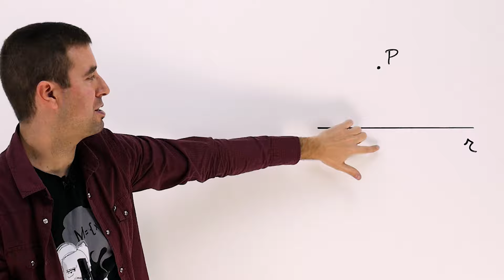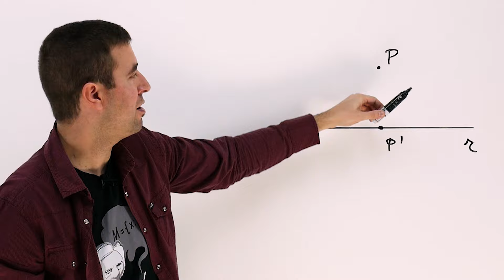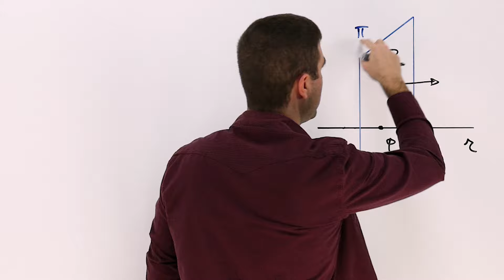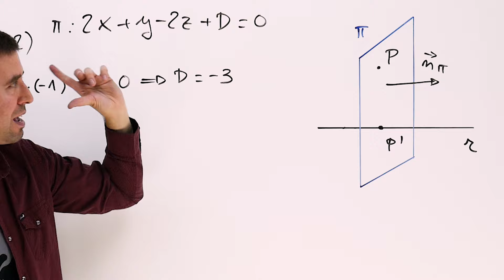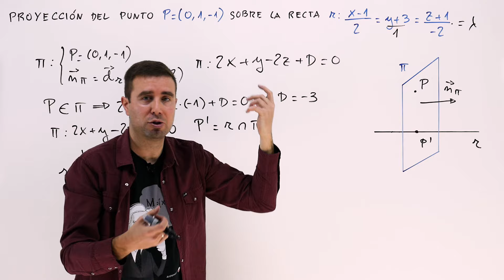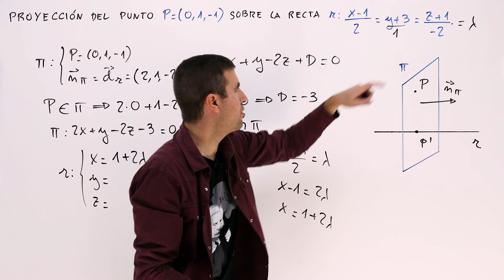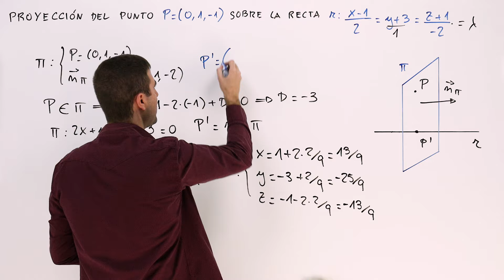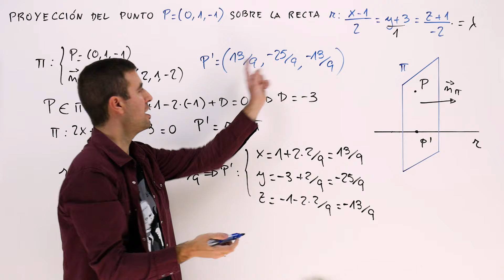✅▶ Cómo hallar la PROYECCIÓN Ortogonal de un PUNTO sobre una RECTA en el Espacio ▶ 2º bachillerato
En este vídeo de GEOMETRÍA ANALÍTICA en el ESPACIO de 2º de Bachillerato se calcula el punto que resulta al PROYECTAR ortogonalmente un PUNTO sobre una RECTA.

↪️ Fernando Z
↪️ Alejandro G
↪️ renzo diaz
↪️ jose antonio Cincunegui
↪️ Francesco Aimo